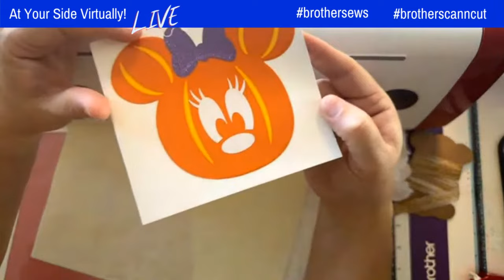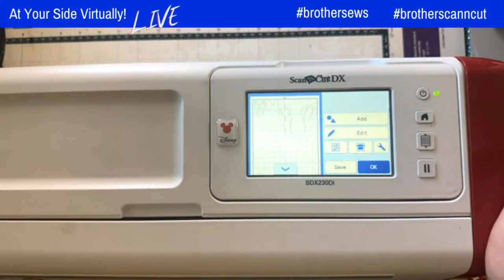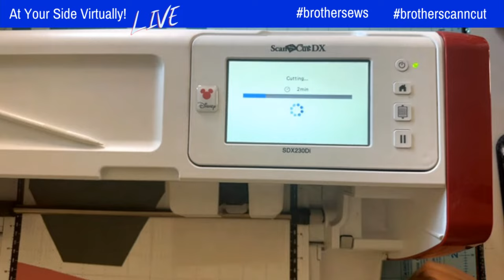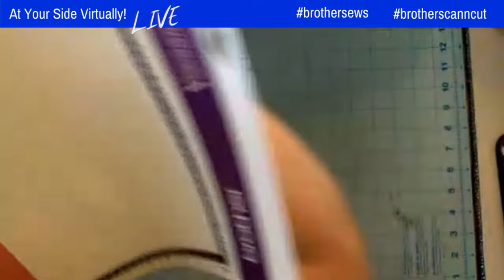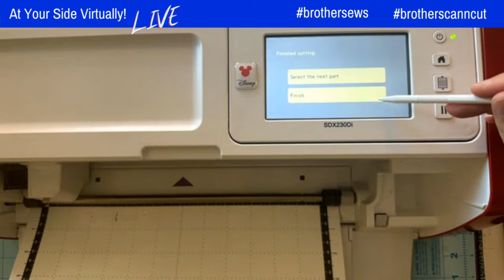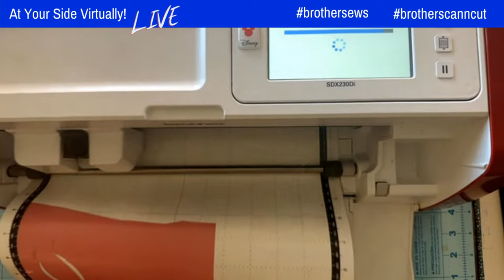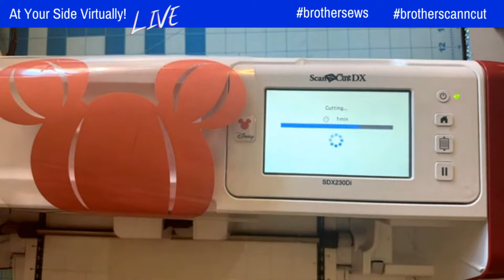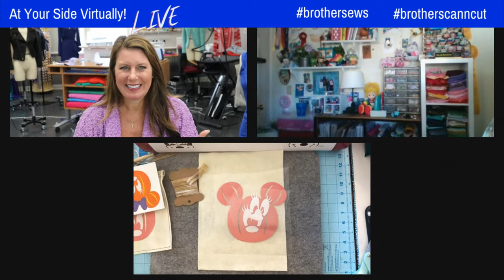373: Decorate a Yard Flag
Episode 373: At Your Side Virtually!  Join Brother Ambassadors Angela Wolf and May Flaum on the crafting side.  Decorate a fall yard flag.